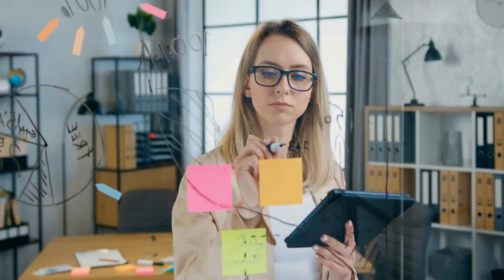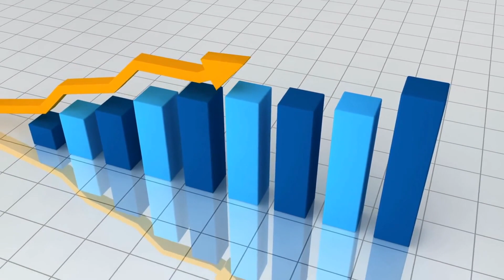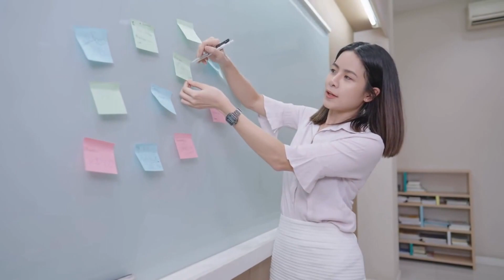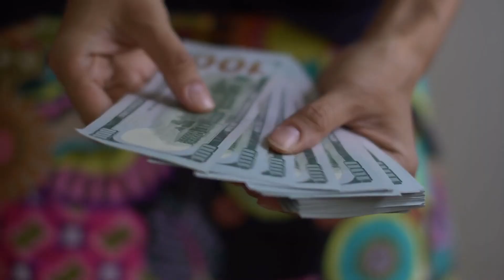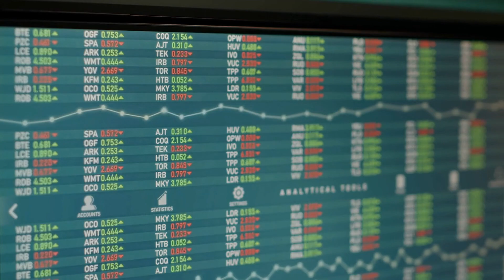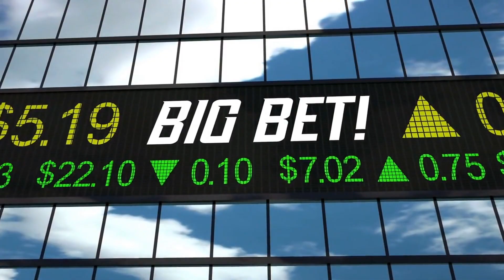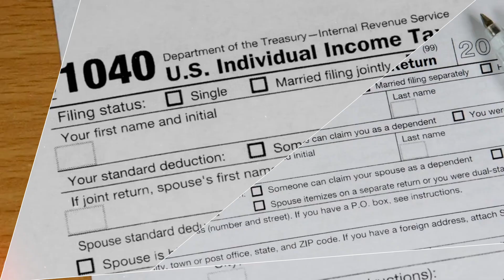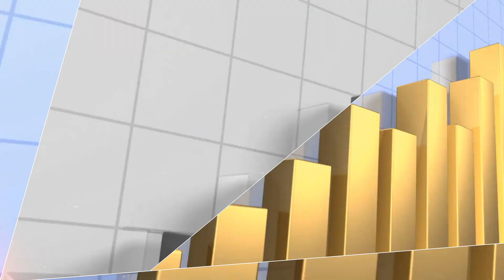Become a Millionaire on a Shoestring Budget 💰: 10 Effective Habits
Do you want to be a millionaire but don't think it's possible on a low salary? In this video, we're going to show you 10 HABITS THAT WILL HELP YOU BECOME A MILLIONAIRE even if you're starting from scratch.